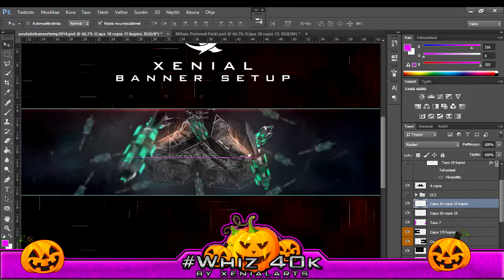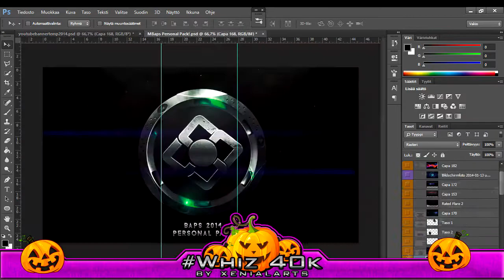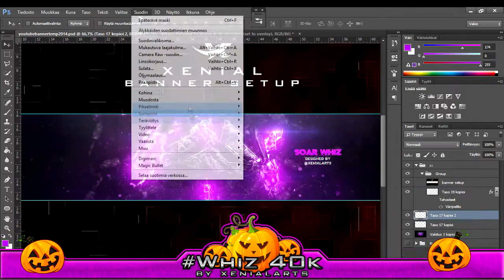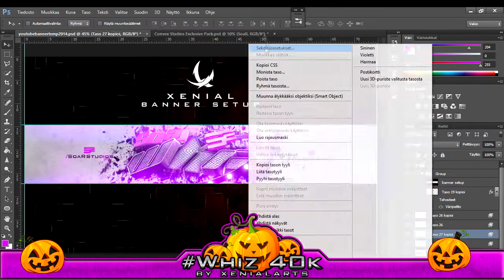Whiz40k 2in1 (Halloween Special!)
I made two awesome banner for Whiz 40k Contest and I joined Marauder! Hope you enjoy!